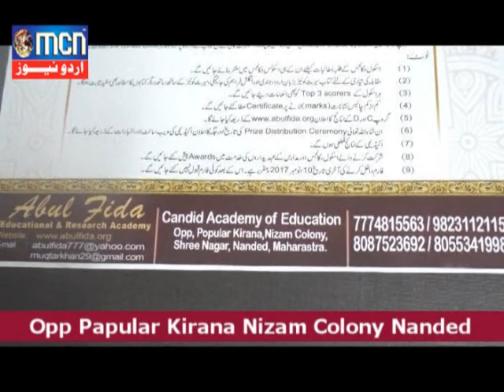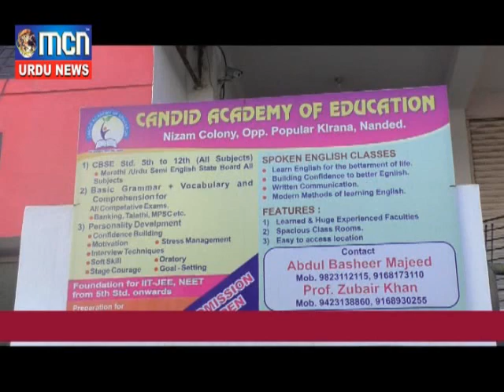MCN Urdu News 24 Oct 2017 2-Islamic Quiz in Nanded.